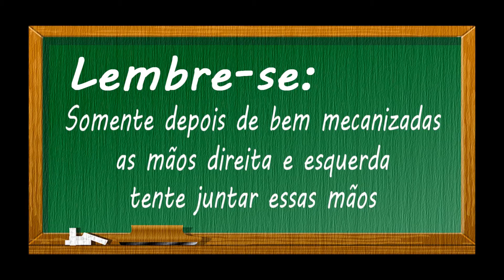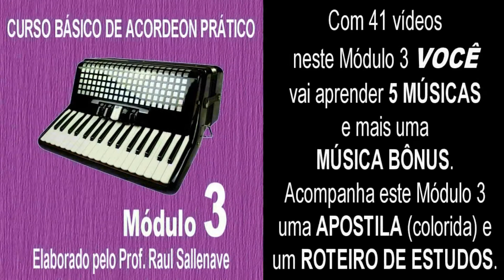ACORDEON ARPEJO em Dó Maior - Prof Raul Sallenave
Neste tutorial ensino a escala de dó maior sendo acompanhada no baixos. É importante dominar as escalas juntamente com os baixos em acompanhamento, para posteriormente executar as duas escalas juntas. Por ser esse movimento mais difícil eu simplifiquei esse exercício.